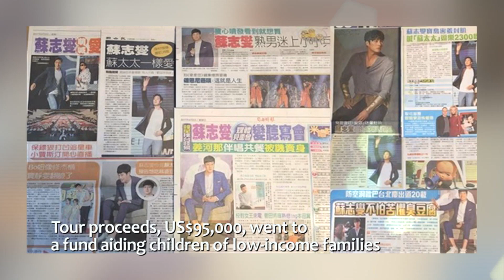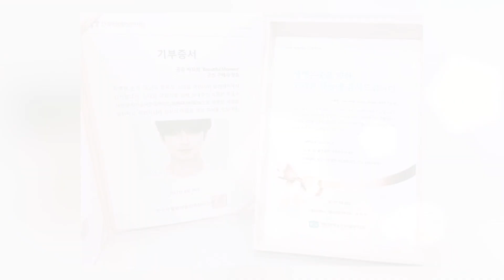[Showbiz Korea] Thoughtful Gestures by Stars & Fans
We're talking about various issues and 'talks of the town' regarding our stars in Korea... this is "CELEBRITALK"! Well~~ it's a topic that will warm everyone's hearts, I think! We're talking about the thoughtful gestures made by stars AND their fans, through donations and charity work!

[스타와 팬이 함께 만드는 좋은 세상]
한국 연예계에 일어나고 있는 다양한 이슈에 대해 숨은 이야기까지 속속들이 찾아서 나눠보는 시간 [셀레브리토크]입니다. 오늘은요, 그 어느때보다 훈훈함이 가득할거 같은데요, 우리 사는 세상을 조금 더 행복하고, 따뜻하게 만들기위해, 스타와 팬이 함께 기부하고 봉사하는 이야기를 준비했답니다~